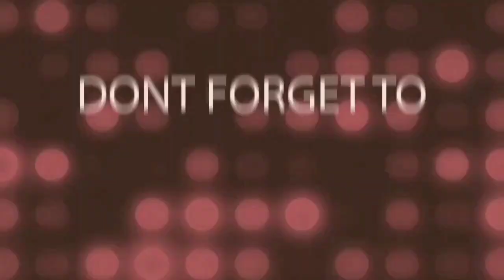3Milk cake |tres leches cake|Artistic Creations